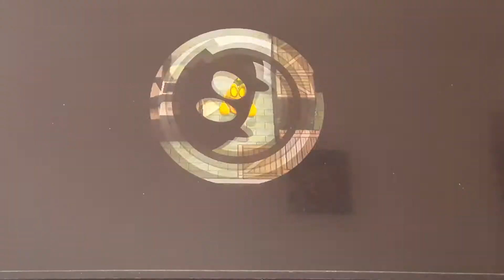Nintendo land Luigi ghost mansion 3 players